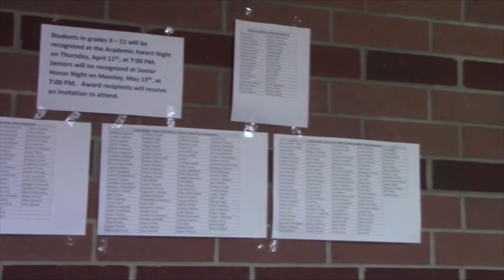Student Announcements 4-26-19